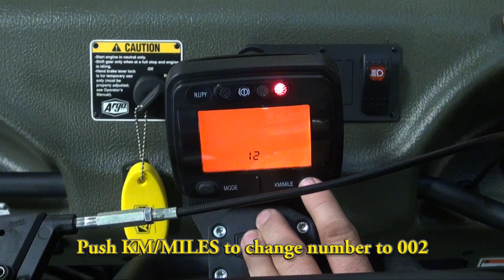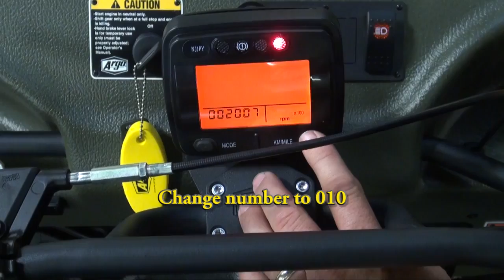Argo Atv LCD Digital Gauge Calibration (2009 - 2019)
Step by step instructions for replacing your Argo Atv 2009 and Newer LCD Digital display.  You will need to download the codes required for your Argo Model here: